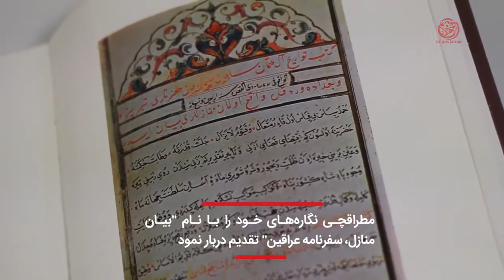تصویر کربلا در ۵۰۰ سال پیش